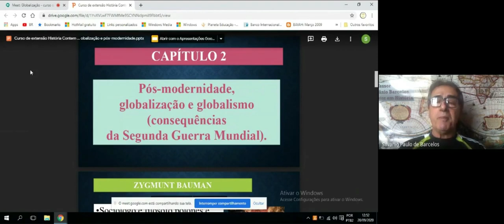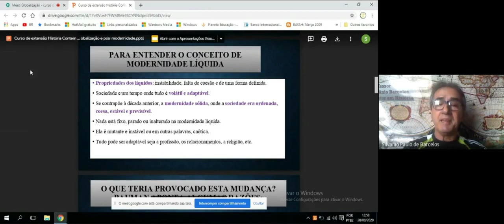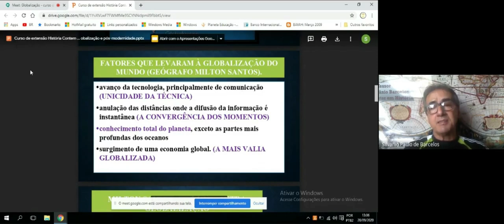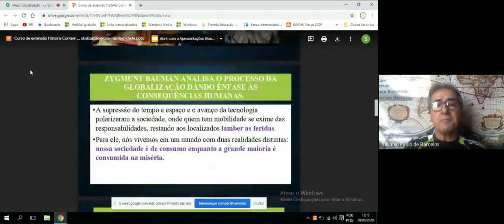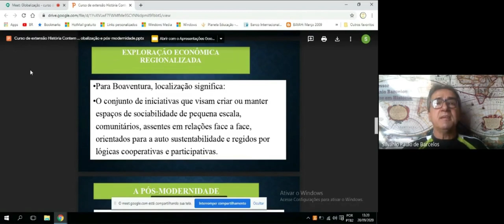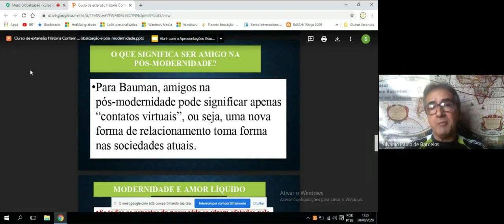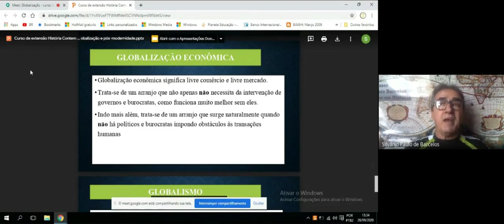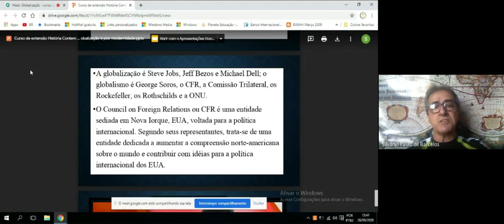Pós modernidade, Globalização e Globalismos: Nova Ordem Mundial - HISTÓRIA NEWS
Aula Remota Gravada sobre os conceitos de Pós-modernidade, Globalização e Globalismos e a configuração da Nova Ordem Mundial. Análise histórico/sociológica das mudanças de paradigmas que caracterizam o mundo contemporâneo, assim como da agenda globalista cujos objetivos podem ser compreendidos como a insurgência de um poder único em escala global. Prof. Silvânio Barcelos.